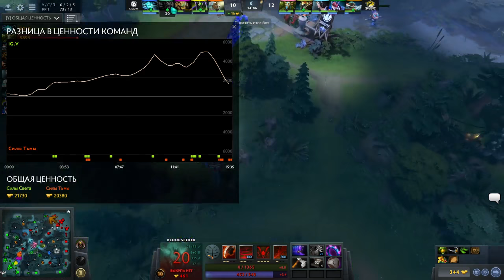Eclipse vs IG.V, PWMasters Qualifiers, game 2 [Lex, 4ce]